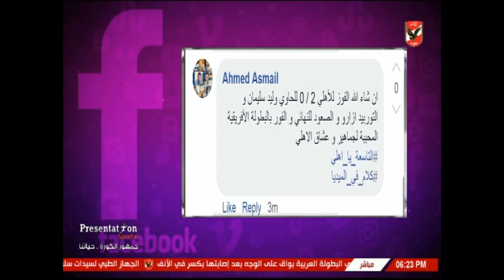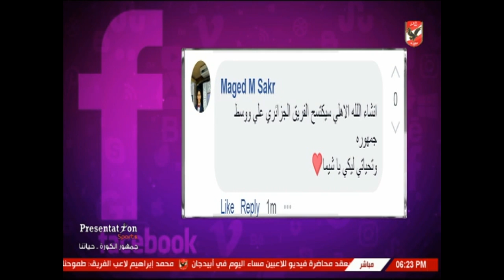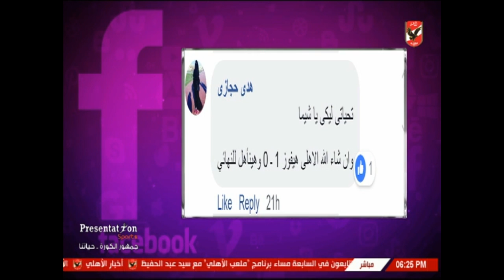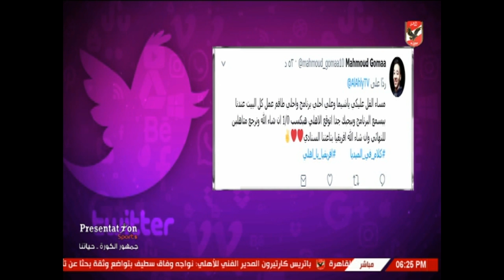لقاء مع أحمد ثابت الصحفي والمحلل الرياضي بالاهرام الرياضي في كلام في الميديا